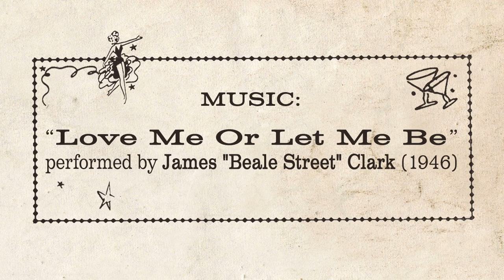Key Hole Peex #327 - Vintage Burlesque Film Loop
Here's the next Burlesque Film Loop from the Key Hole Peex series. #327 features the same brunette from #326 lounging under the same sun in the same field BUT in BLACK lingerie. And like 326, this model tires of her pasties again and loses them by the end (although we had to make it safe for youtube). This is part of our series of classic burlesque loops we'll be posting in order to help preserve all of the difference avenues and media of classic burlesque tease, brought to you by L.A.'s longest running monthly burlesque show Peepshow Menagerie.